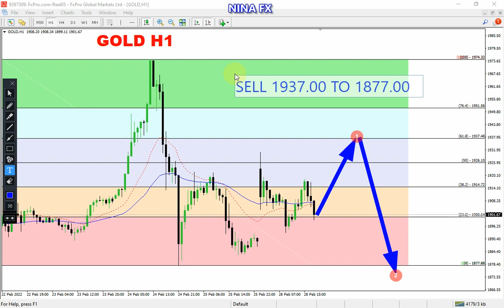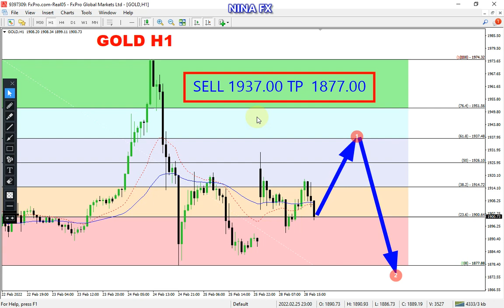Gold H1 Chart Analysis on March 01, 2022 by Nina Fx